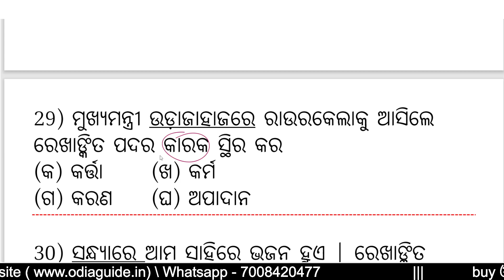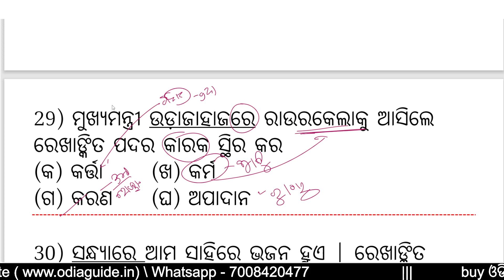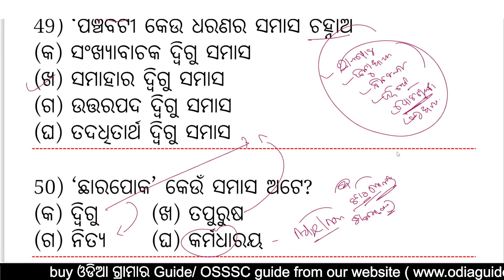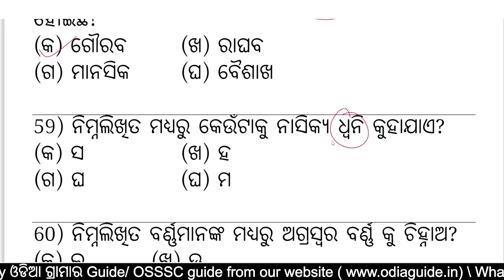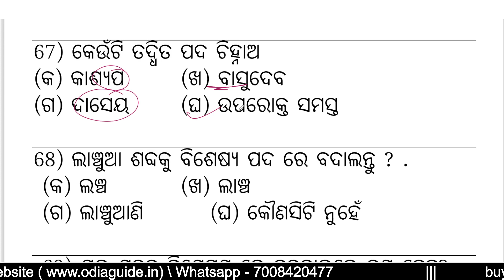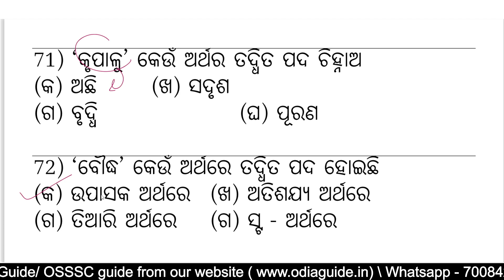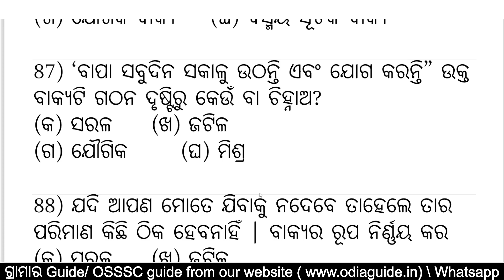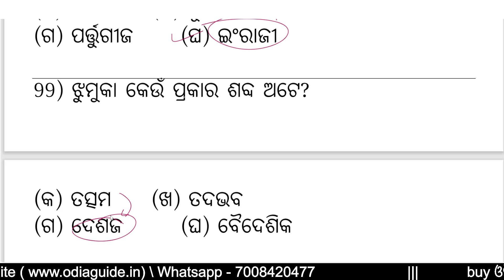100+ ଓଡିଆ ବ୍ୟାକରଣ ପ୍ରଶ୍ନ OSSSC Combined Exam 2023 ପାଇଁ | Objective Type Questions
Hello friends,
In this video we discuss some important odia grammar questions that help to your upcoming competitive Exam, that OSSSC Combined Recruitment, OSSSC, Odisha Fireman Exam.

OSSSC Combined Exam ପାଇଁ ଆପଣମାନେ ଓଡିଆ ଭାଷା ଉପରେ ଗୁରୁତ୍ୱ ଦେବା ଉଚିତ ।

ଏହି ଭିଡିଓରେ ମୁଁ 100ରୁ ଅଧିକ ଓଜେକ୍ଟିଭ ଟାଇପର ଓଡିଆ ବ୍ୟାକରଣର ପ୍ରଶ୍ନ ଦେଇଛି ।

ଏହି ପ୍ରଶ୍ନଗୁଡ଼ିରେ -

କ୍ରିୟା ବ୍ୟାକରଣ, ସଂଜ୍ଞା ବ୍ୟାକରଣ, ସଂଖ୍ୟା ଇତ୍ୟାଦି ବିଷୟ ସମ୍ବନ୍ଧିତ ପ୍ରଶ୍ନ ସାମିଲ ରହିଛି ।